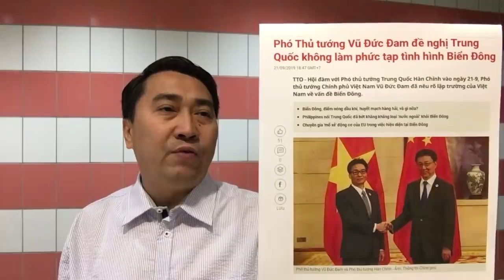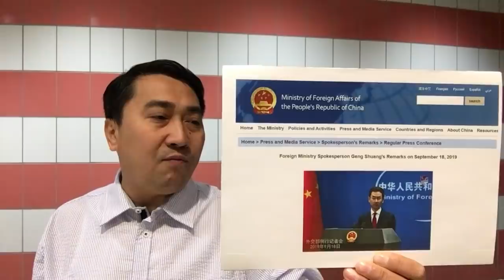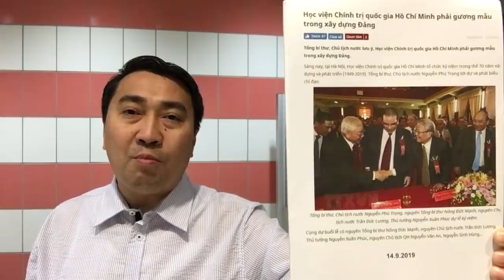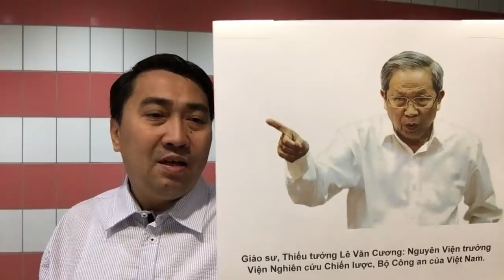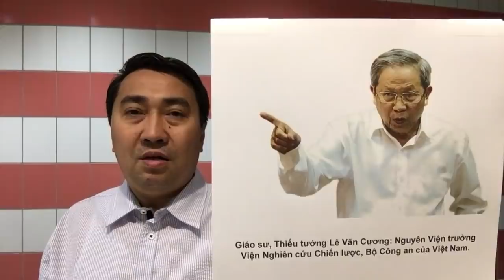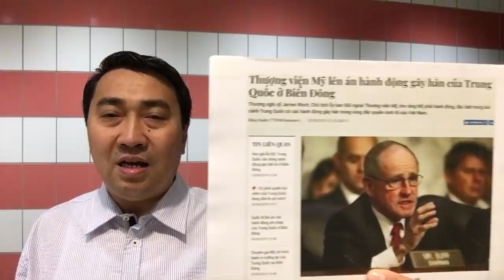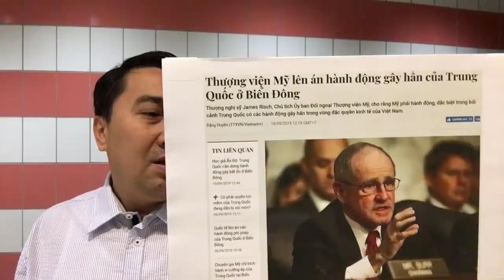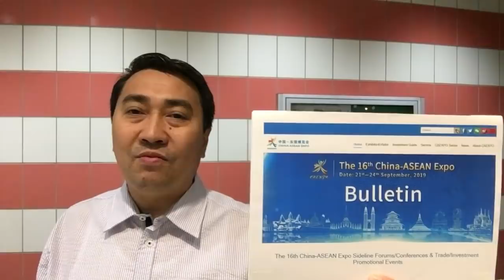Phó Thủ tướng Đam khẩn trương đi sứ - Tổng Bí thư Trọng lặng lẽ ngồi nhà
Video: Biển Đông, TQ dùng vũ khí bí mật – Tư Chính, VN điều tàu cũ ra khơi